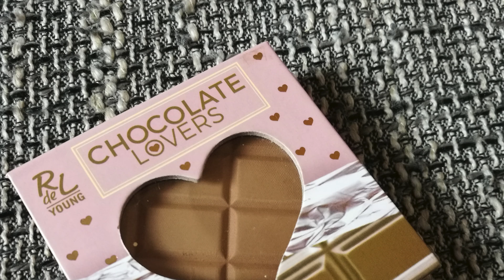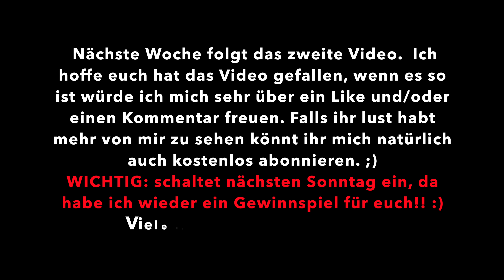XXL HAUL Teil 1!! - Mein EInkauf bei Douglas, DM, Müller und Rossmann!!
ich war mal wieder Einkaufen und habe wieder einiges ergattern können. Dieses mal war ich einkaufen bei Douglas, DM, Müller und Rossmann. Dabei habe ich viele Produkte von Essence, Rival de Loop usw. gekauft. Da der Haul leider wieder etwas länger als geplant gedauert hat, werde ich diesen wieder in zwei Teile teilen. Der nächste Teil wird nächsten Mittwoch online kommen.

WICHTIG: Nächsten Sonntag einschalten, denn dann folgt mein nächstes Gewinnspiel. ;)

Wenn euch interessiert, welche Produkte ich so gekauft habe, dann schaut euch einfach mein Video an. Wenn euch das Video gefällt würde ich mich natürlich sehr über ein Like und/oder einen Kommentar freuen und falls ihr Lust habt mehr von mir zu sehen, könnt ihr mich auch kostenlos abonnieren. :)

Link zu den Produkten:

Viele der Reduzierten Produkte und LE Produkten sind nicht mehr erhältlich!

Preis: Originalprodukt 27,00 €

Preis: 0,55 €

Preis: 3,25 €

Preis: 3,95 €